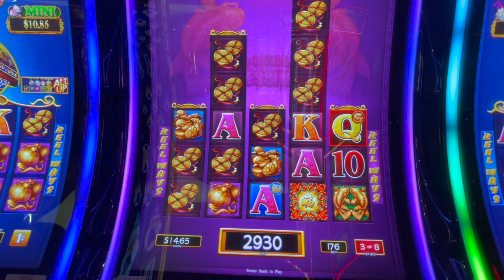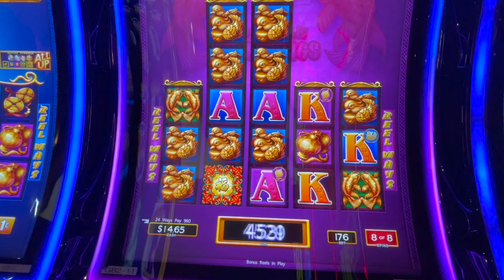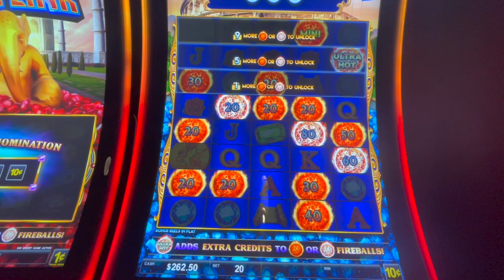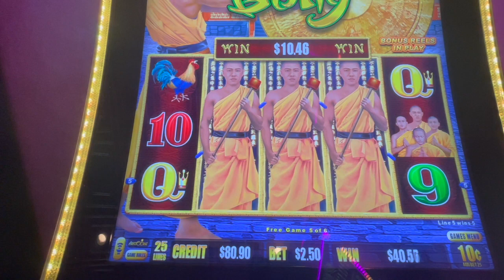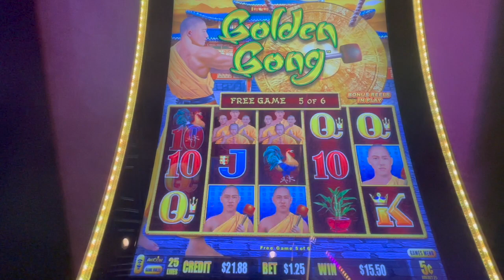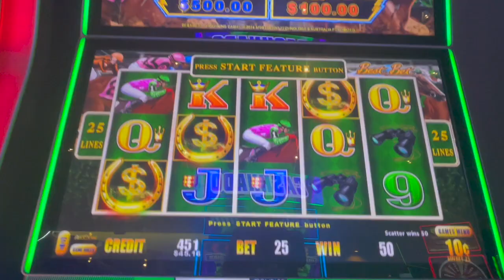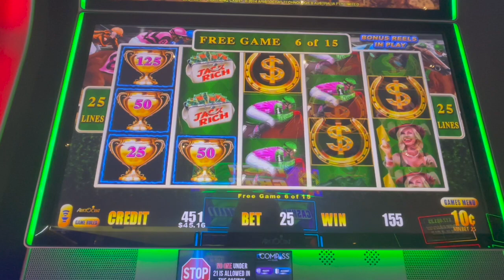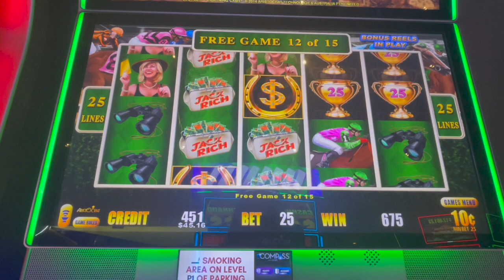Bonus Bonanza! Double Blessings and Golden Gong!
Played some Double Blessing Video Slots and Golden Gong Video Slots and hit some nice bonuses.